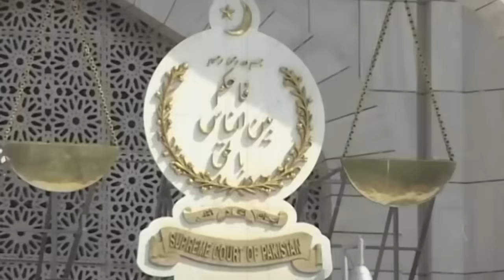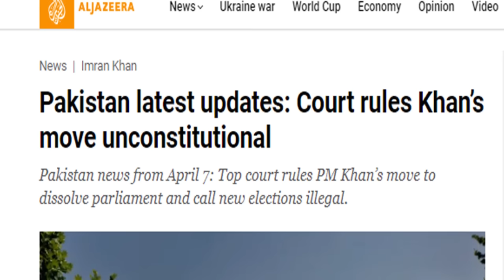Why Current Pakistani Crisis is Different from Everything Before? Moeed Pirzada at Univ SF(19Aug23)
Speech (Moeed Pirzada) at University of Southern Florida (USF, 19 August) in which I explained that why Pakistan's current political crisis is altogether different from previous crisis of past 50 years. Many people keep on saying that this was happening before; this is either misunderstanding or pure PR exercise to mitigate the extent of crisis and challenge which Pakistan now faces